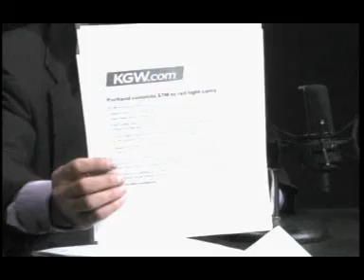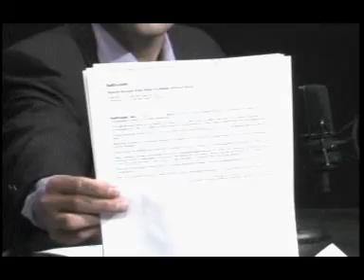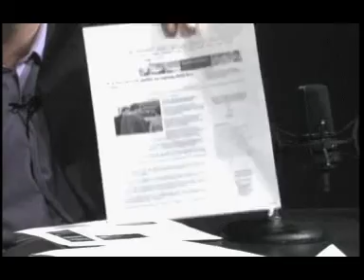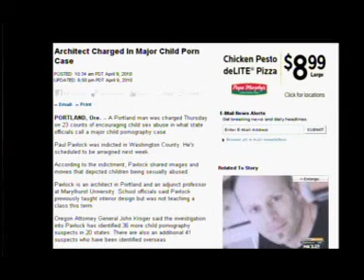OUTSIDE THE BOX #246 4-11-10_part_5_of_6.mpg